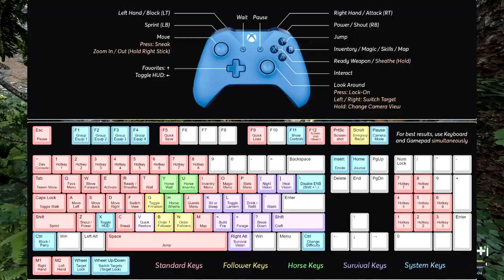Wildlander 1.2 Update - The Civil Life Update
In this exciting video we talk through the next Skyrim Wildlander update. This update will change the modpack quite a bit!
Timestamps:
0:00 - Introduction
1:40 - The Religion System
4:25 - Launcher Options/Controller Functions
5:37 - Mod Customization
6:22 - Lucien
6:54 - Missives
9:03 - Dark Missives
10:59 - Combat Rebalancing